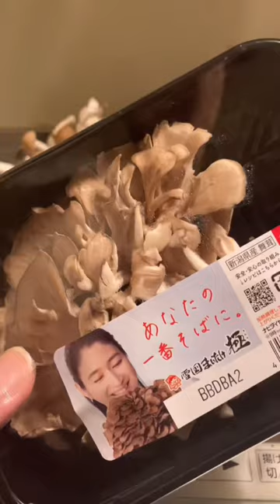【crap chef】 Stir-fried Pork Belly with Ponzu Sauce with Mushrooms and Bean Sprouts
Stir-fried Pork Belly with Ponzu Sauce with Mushrooms and Bean Sprouts

material
・Pork belly
・Bean sprouts
・Shimeji mushrooms
・Maitake
・Small green onion

spices
·Ponzu sauce
・Hondashi
・Salt and pepper
·Sesame oil

Hairdresser ➡️ @hasami_no_hito